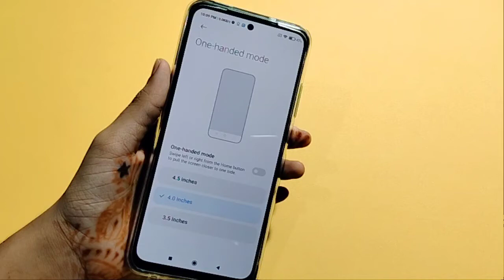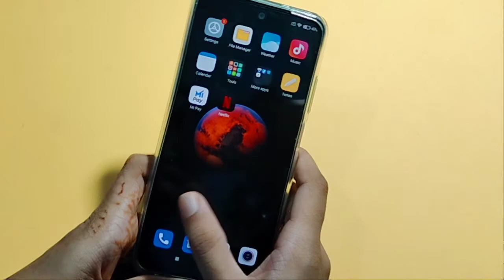How to use one hand mode in Mi 11X | one hand mode set kaise kare | one hand mode setting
how to activate one hand mode in Mi 11X
how to deactivate one hand mode in Mi 11X